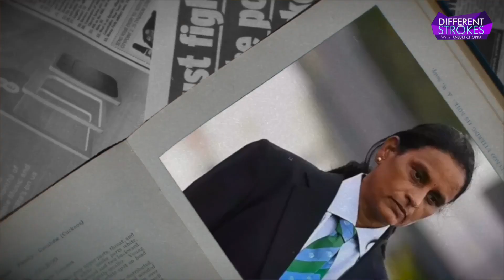First Female Match Referee | ft.G.S Lakshmi | Interview Series | Anjum Chopra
In today's episode of differentstrokes we G.S Lakshmi who is the first female match referee for ICC. Make way for the very talented, G.S Lakshmi who also represent India as a player!